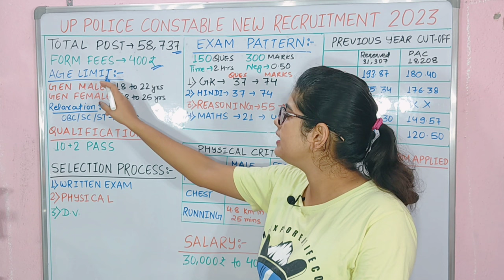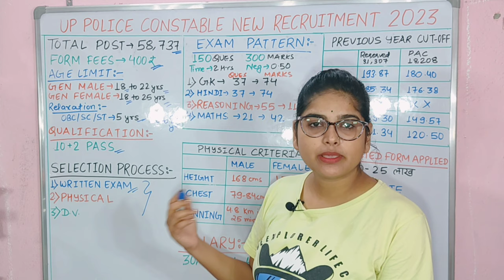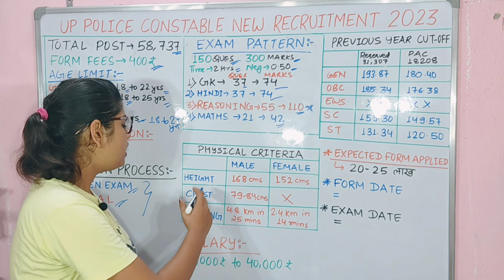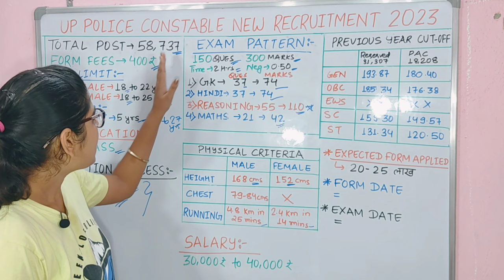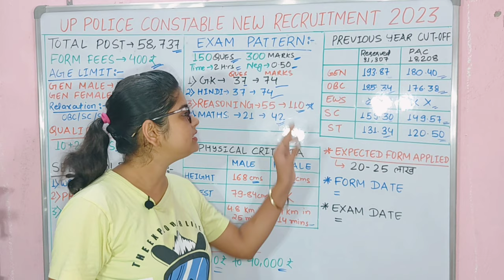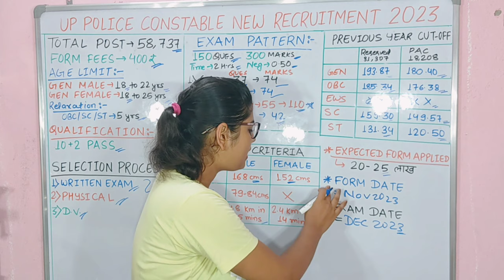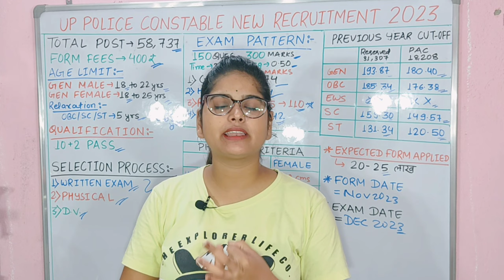UP पुलिस कांस्टेबल नई भर्ती 2023 | Up Police Constable Bharti 2023 | Up Police New Vacancy 2023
up police constable sarkari result
up police constable physical details
Is up police vacancy coming soon in 2023?
What is the last date for up police constable 2023?
How to apply for up police constable vacancy 2023?
क्या यूपी पुलिस वैकेंसी 2023 में जल्द आने वाली है?
UP Police Vacancy 2023 Exam Date
UP Police Vacancy 2023 Online Form Date for Female
UP Police Vacancy 2023 Last Date
Uppbpb gov in 2023
UP Police Vacancy 2023 Syllabus